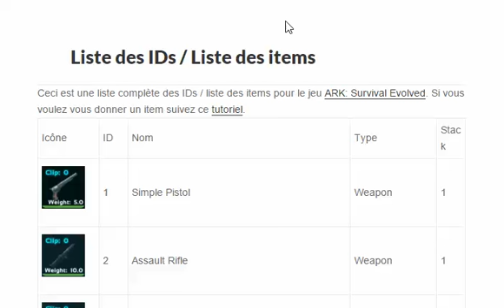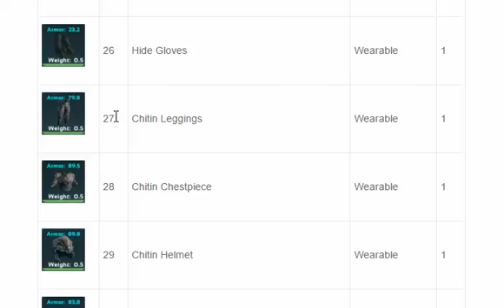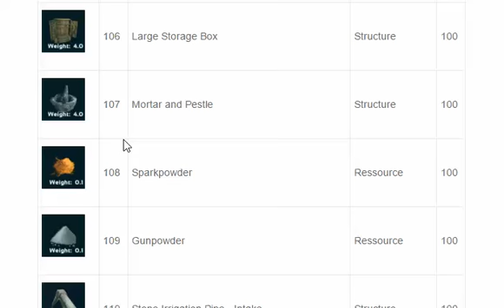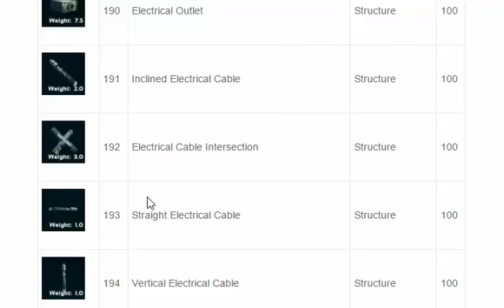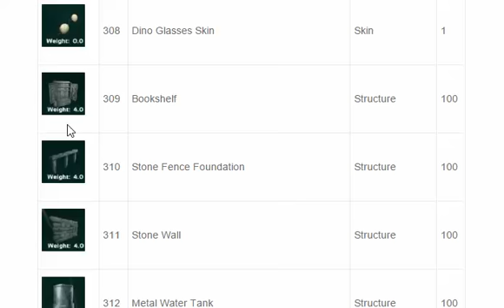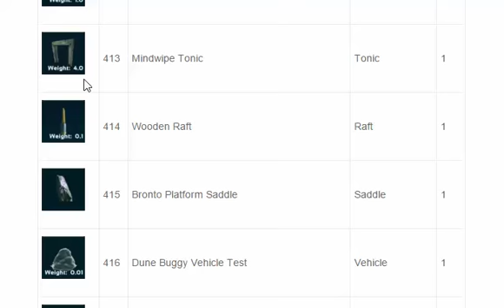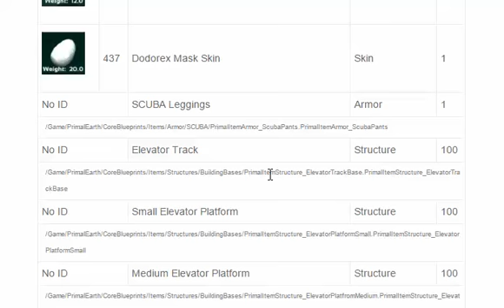ID pour CHEAT sur ARK Survial Evolved !! Miroslav 93130